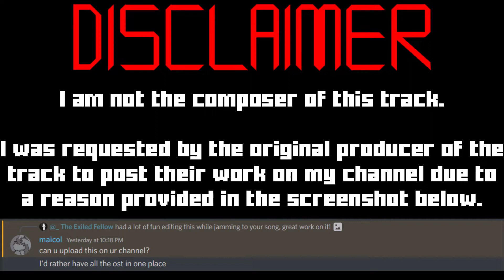Terraria Valor Mod Music - "Surging Lunacy" - Theme of Upsurgatory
Yep, I'm not the one behind this song. I've been asked to edit a video for it and post it on my channel.